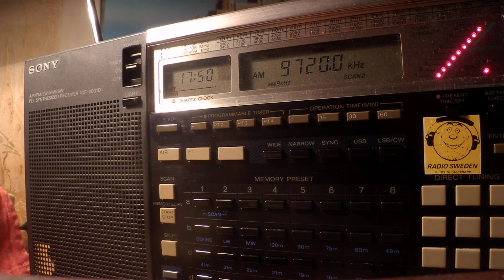30 03 2020 SPL relay Dimtse Radio Erena in Tigrinya to EaAf 1750 on 9720 Secretbrod